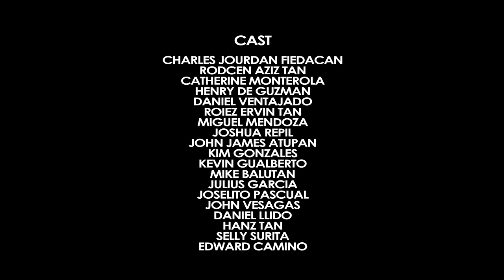CGD 2011 Stop Motion